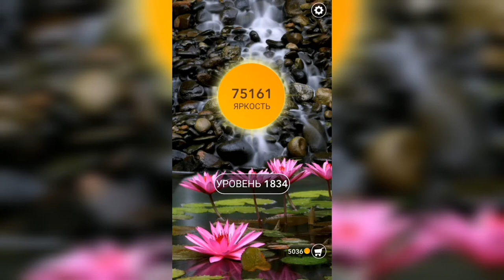Word / Слово Крест: Поиск русского кроссворда / Уровень 1834